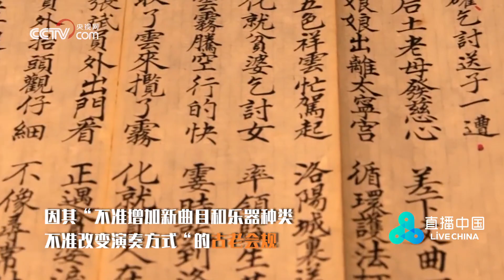高洛音乐会：中国音乐“活化石”|中华地图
高洛音乐会是流传于河北省保定市涞水县的一种传统音乐表演形式。至今仍保留着“奏、打、舞、唱”的遗风，已被纳入国家级非物质文化遗产名录。